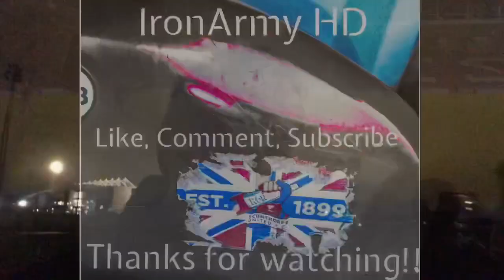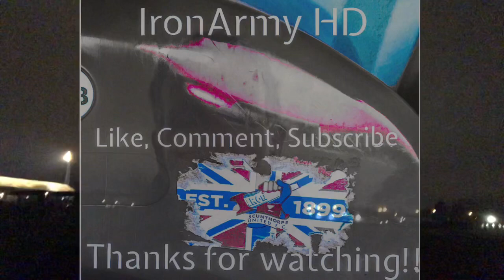Oldham 1 Scunthorpe 3 (not a typo)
El Crappio on Boxing Day, 23rd v 24th in league 2. Massive game!! Thank you Santa he managed to find 3 points for Scunny in the bottom of his bag. Wasn’t the best first half from Scunthorpe and we went in 1 down, to a strike that could have graced any ground. Second half though and the introduction of Loft at half time changed the game. We looked up for it and created chances and scored 3 goals and hit the cross bar. What a day, we’re up to 22nd now. I know feels strange not being in the bottom 2. Big home game now against Northampton on Wednesday evening. We need to build on today’s result

Happy Christmas 🎅🏼